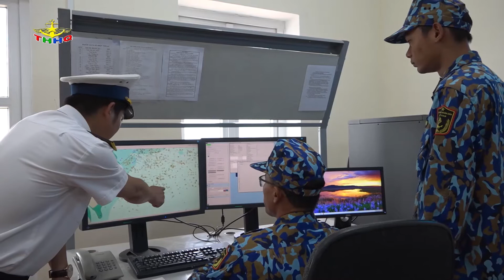Trạm Radar 585 vượt khó hoàn thành nhiệm vụ